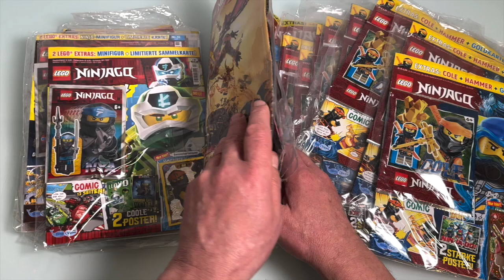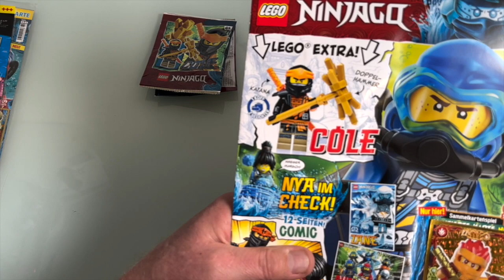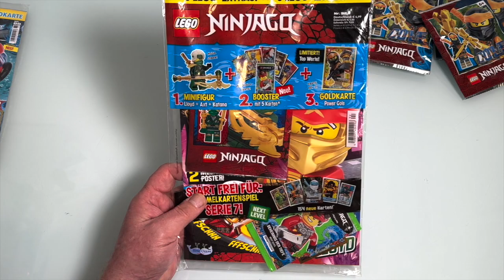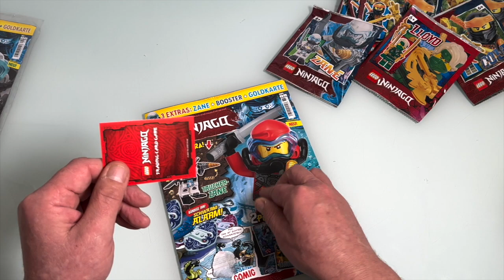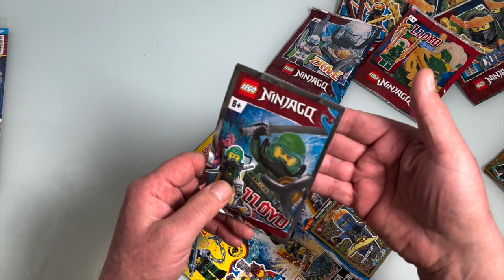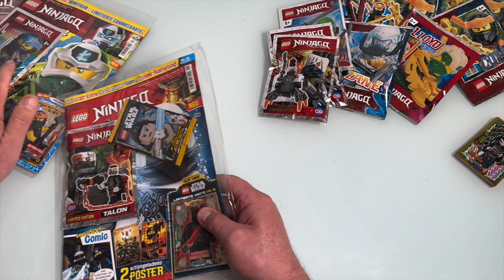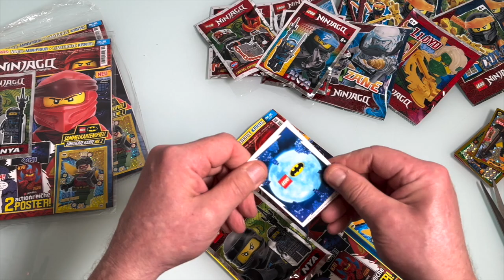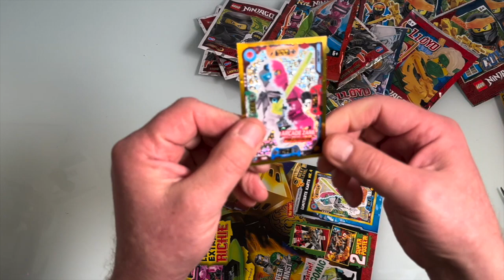LEGO Ninjago 20 Magazin